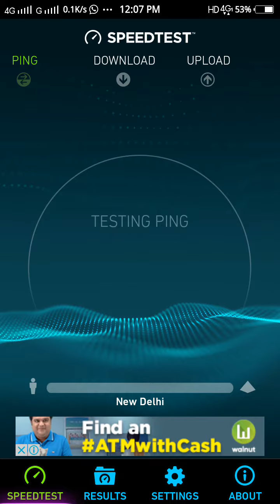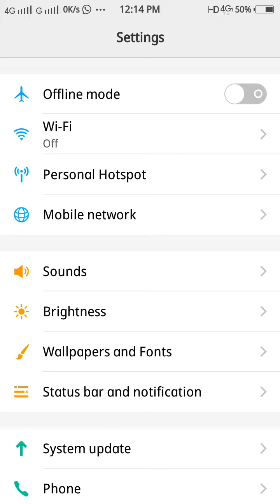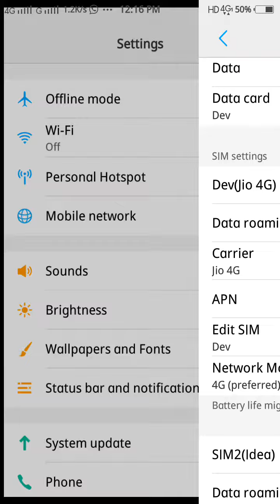happy new year Jio 4g high speed setting कैसे करे?